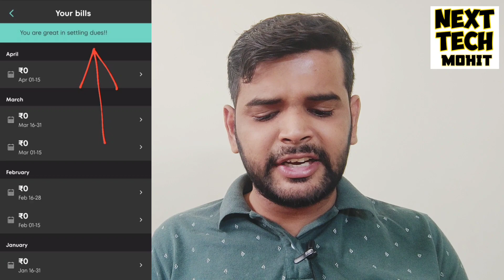Jupiter Edge App चल गई | क्या Update है? | Jupiter Edge New Update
Delhi, India
Social Media Personal :-

Jupiter Edge App चल गई
क्या Update है?
Jupiter Edge New Update